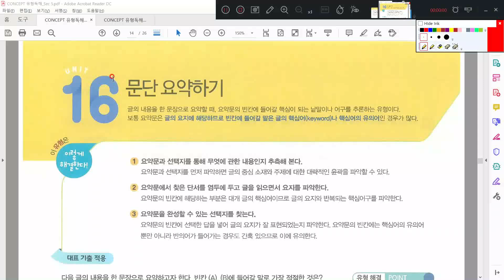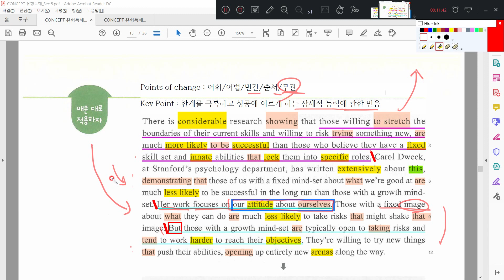컨셉 유형독해 Unit 16, 배운대로 적용하자 지문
CONCEPT 유형독해 내신대비 지문분석